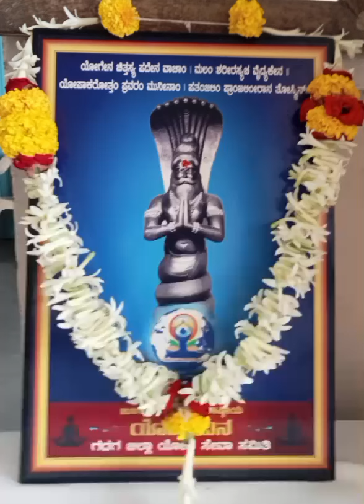Jaycee High School,Gadag